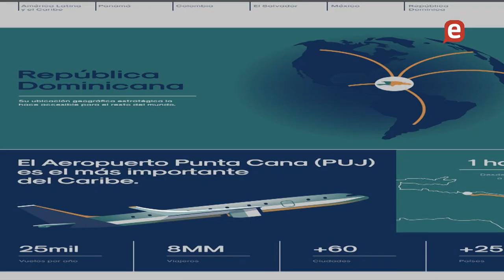Yamil Isaias, avanzan inversiones publicas y privadas desarrollo turístico Miches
Dialogo Urgente, 6 Febrero 2023